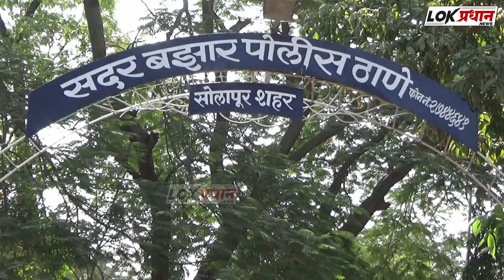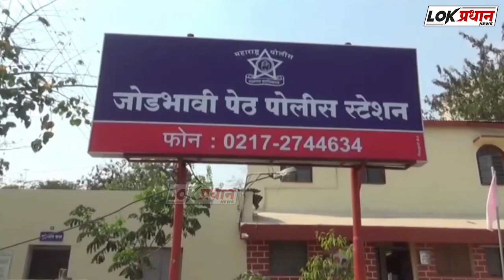LOKPRADHAN NEWS CHANNEL @ SPEED NEWS 24.7.23